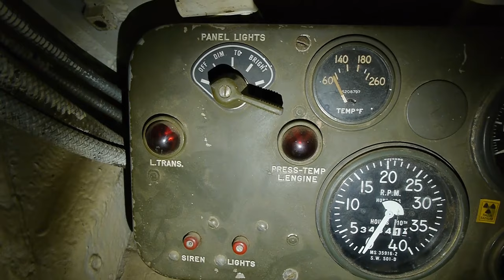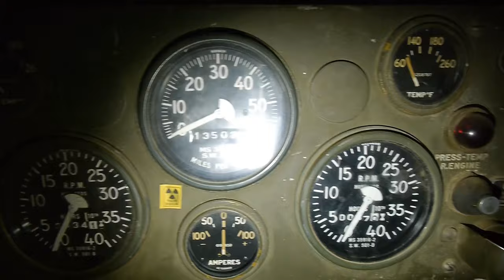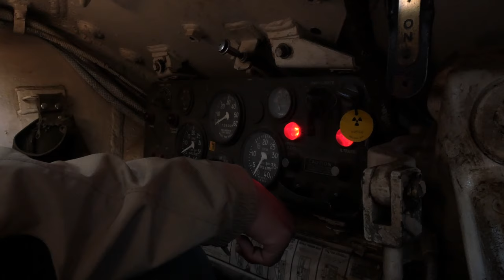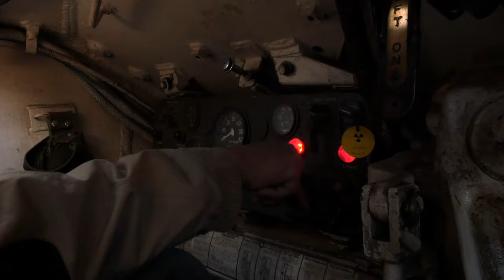Fighting Vehicles: M24 Chaffee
This time around we take a look at an old warhorse, the Ontario Regiment Museum's M24 Chaffee. Stay with us as we explore inside this vehicle and demonstrate all its controls including how to turn on the engine!